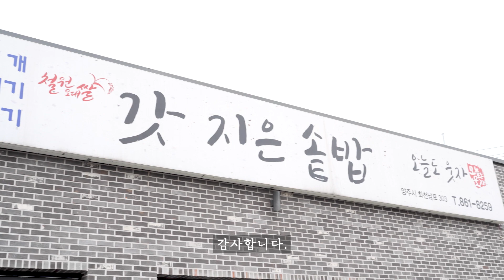철원오대쌀 갓지은솥밥 두루치기 맛집 양주시 옥정신도시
철원오대쌀 갓지은솥밥 두루치기와 같이 먹방
일요일 점심 많은분들이 오셔서 점심을 드십니다.
오랫만에 외식 정말 굿이었습니다.
돌솥밥,돼지두루치기 2인 (27,000)

경기 양주시 회천남로 303 갓지은솥밥
정기휴일 매주화요일
돼지두루치기.엣날김치찌게,오징어두루치키.오제두루치

-Sony FX3
-Sony A7 M4
-Sony FE 24-70mmF2.8 GM II
-Sony FE 70-200mm F2.8 GM II
-Sony  FE 40mm 2.5 G

-DJI RONIN-SC
-Premiere Pro

YouTube Contents Creator 봉 PD